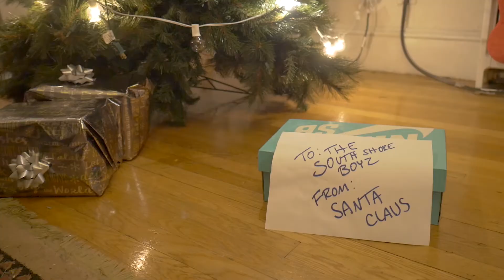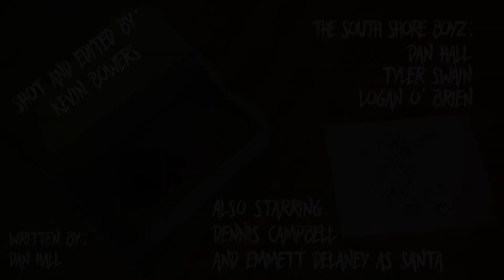South Shore Boyz - The Boyz Save Christmas